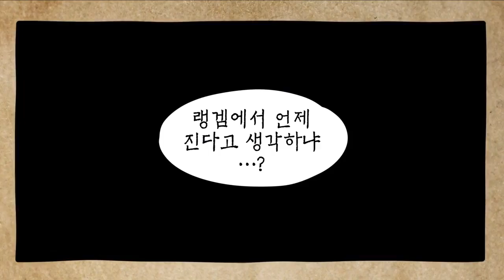실버 그 자체! 오크쓰병할과 함께하는 돌아온 롤바타 12화 1부 170531